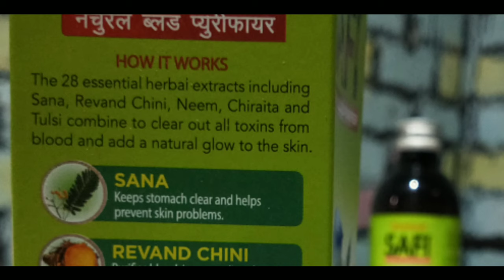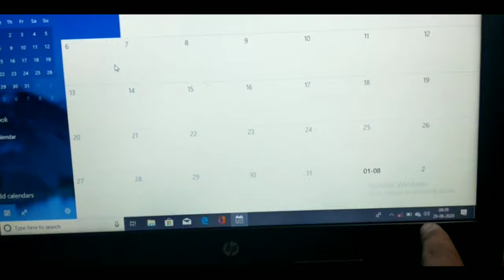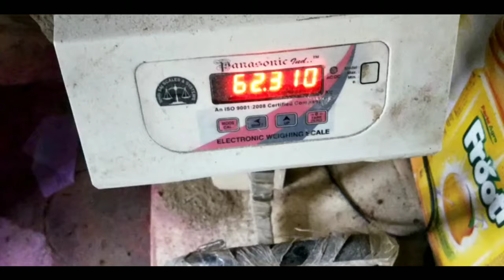hamdard Safi Review | is it good for Boys | Alpha Suraj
क्या लड़को को Safi use करना चाहिए? | क्या मुंहासों को दूर करता है safi ?| I tried Safi for 21 days

Hay guys as you know there are many blood purifiers in the market, and they claim that there product are just amazing. so in this video we are reviewing the Hamdard Safi blood purifier . i take  21 days detox challenge, and i got some amazing results, and i tell you everything in this video. so stay tuned for interesting content.
sari blood purifier contain natural herbs so i desided to take the test . it contains 28 natural herbs which they have amazing properties.
and it is Indian product so i take it as a pride.

1.Safi Blood purifier . Hamdard Safi Hamdard Blood Purifier Syrup 500 ml

Safi 21 days detox challenge
Safi blood purifier
is Safi blood purifier worth it ?
Safi ingredients
Safi honest review
Hamdard Safi blood purifier

thankuh so much for your time.